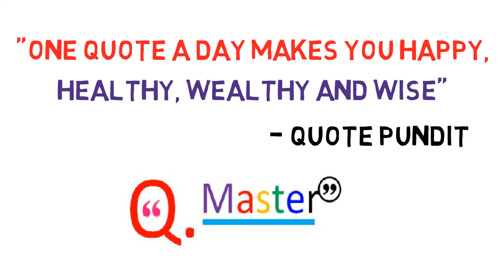178 Francis Bacon